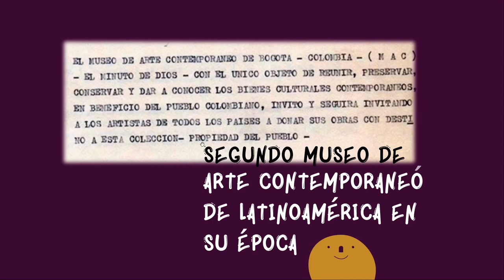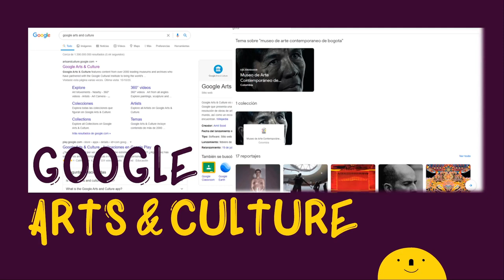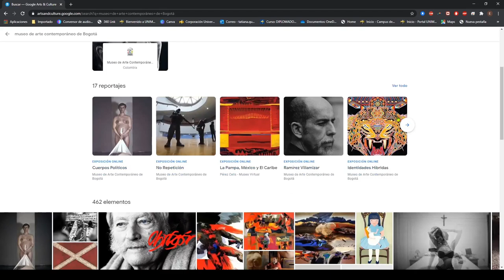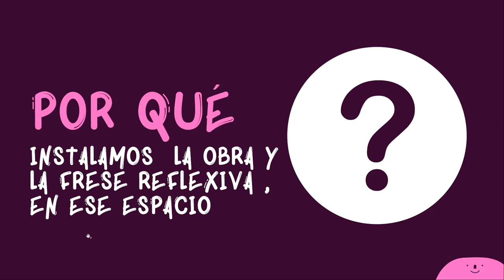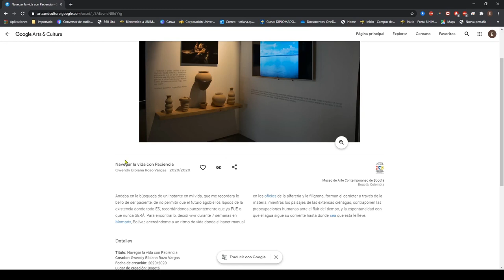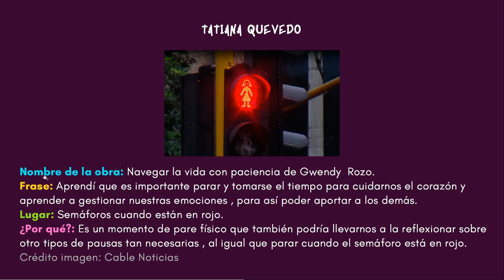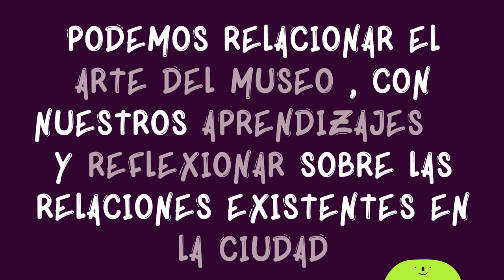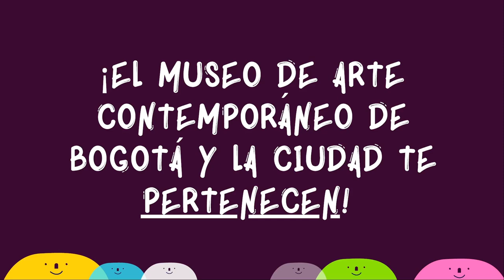Todos Somos Uno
Actividad para explorar virtualmente el museo y relacionar nuestros aprendizajes en tiempos de pandemia , el arte contemporáneo y la ciudad que habitamos, a la par que conoceremos  e interpretaremos juntos la historia del MAC y su exposición Temporal "Proyecto Tesis 2020".